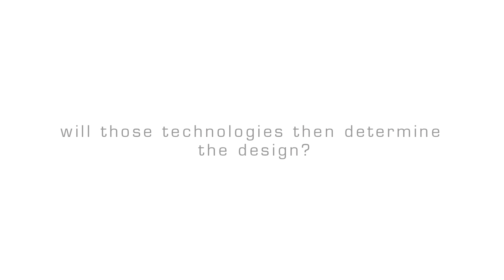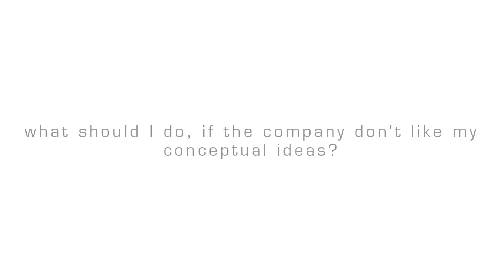Car Design Insights 7: Future Powertrains and Their Influence on Design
As a car designer, you should care about future powertrains! Peter Wouda, Design Director at VW Group Future Center Europe, talks about their influence on car design and the designer's work.

Learn more about the car design industry and its future in Peters courses